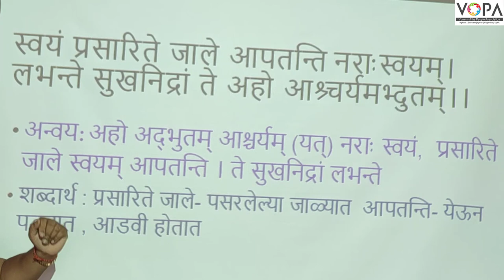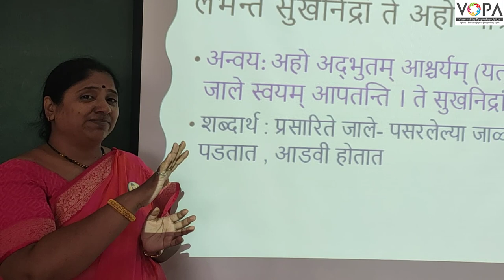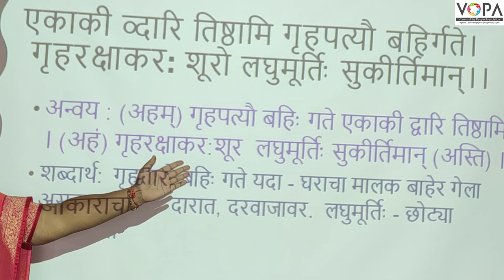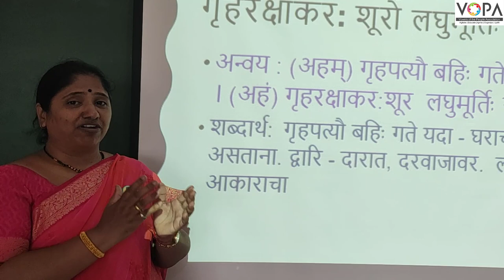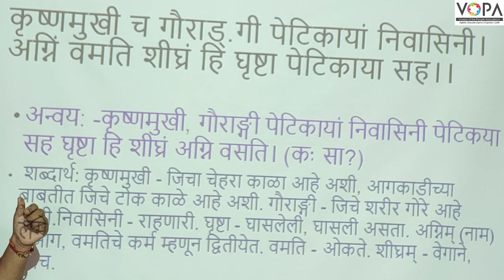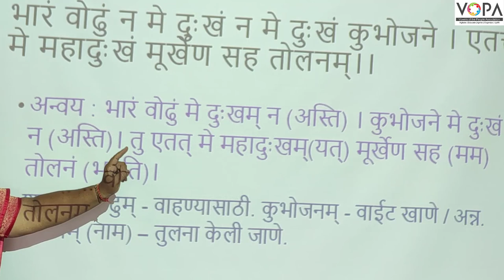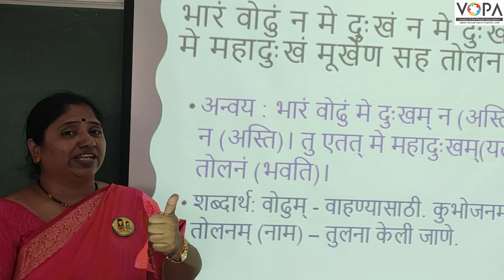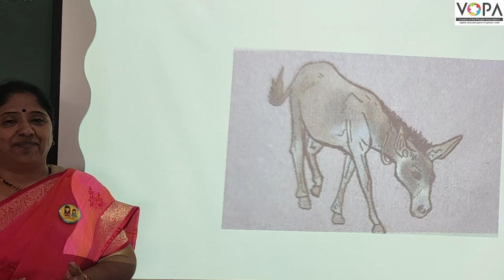9th | Sanskrut | आधुनिकप्रहेलिका | V3 | V-School